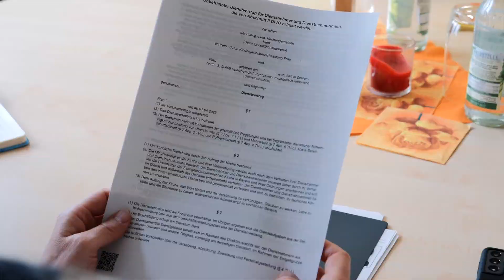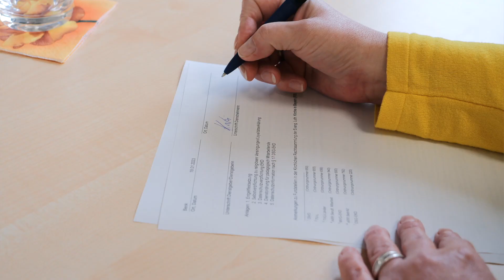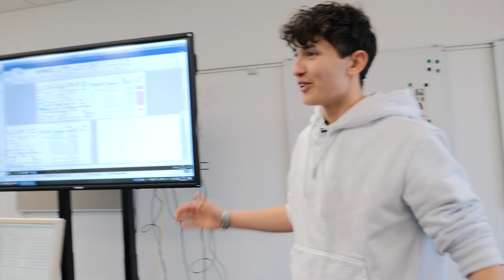Recruitingvideo //ZGASt in Ansbach // Azubi zum Personaldienstleistungskaufmann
Statt nur auf Bewerbungen zu warten, hat die  ZGASt in Ansbach beschlossen selbst aktiv zu werden. Wir haben gemeinsam ein Konzept erarbeitet um speziell junge Menschen anzusprechen. Gesucht wird ein Azubi zum Personaldienstleistungskaufmann (w/m/d).
Wir bedanken uns bei allen für die vertrauensvolle Zusammenarbeit und wünschen viel Erfolg bei der Suche!